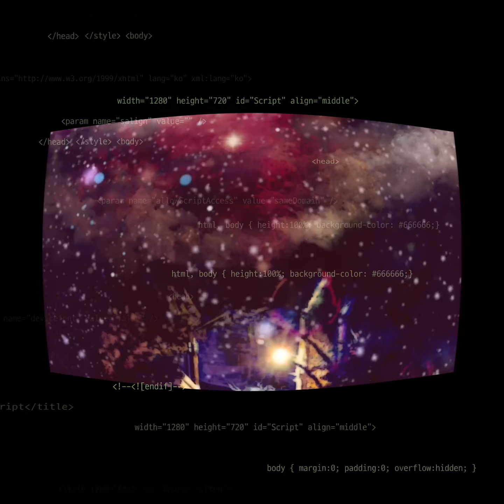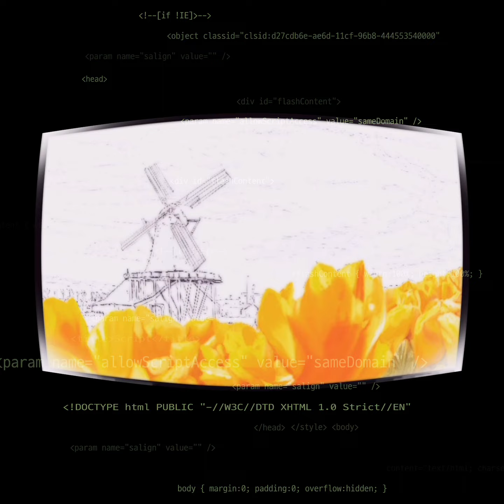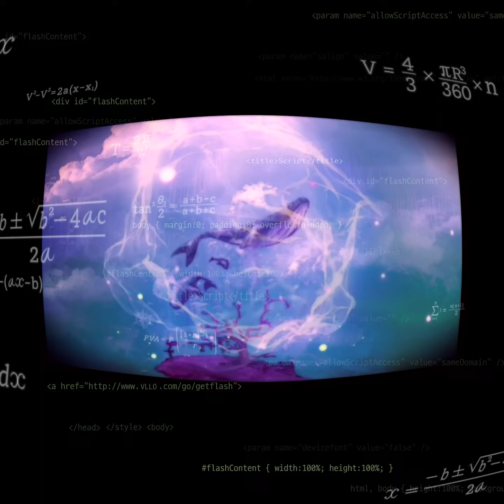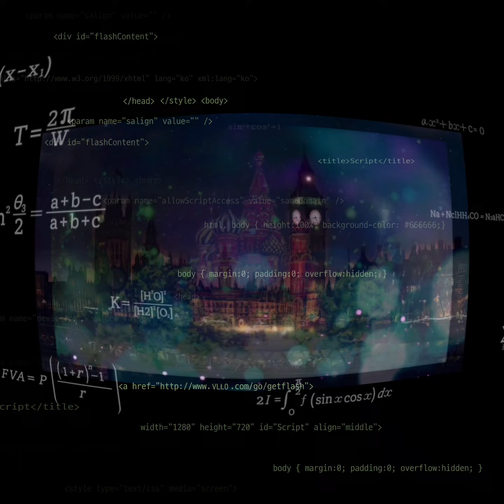Daft Punk - Digital Love 🧡빽도 그림 모음ㅣby BACKDO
그림모음입니다.
후반 일렉기타부분은 자체적으로 볼륨조절합니다.